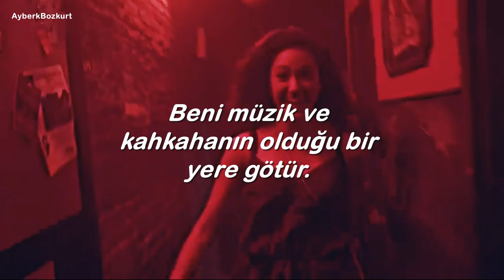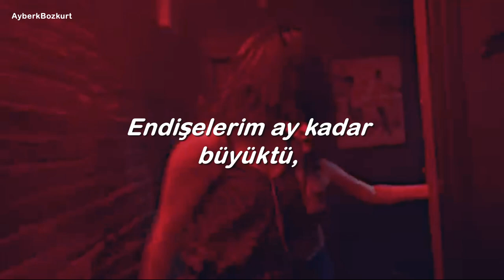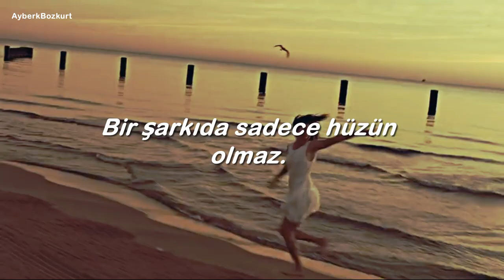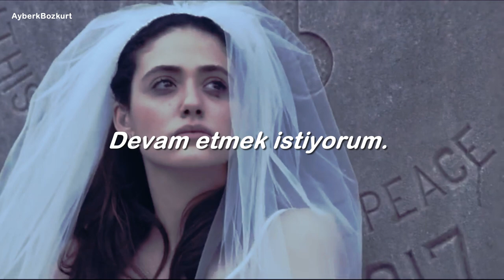First Aid Kit - My Silver Lining (Türkçe Çeviri) |Shameless~Fiona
[Verse 1]
I don't want to wait anymore
I'm tired of looking for answers
Take me some place where there's music and there's laughter
I don't know if I'm scared of dying
But I'm scared of living too fast, too slow
Regret, remorse, hold on, oh no I've got to go
There’s no starting over
No new beginnings time races on
And you've just gotta keep on keeping on
Gotta keep on going
Looking straight out on the road
Can't worry 'bout what's behind you
Or what's coming for you further up the road
I try not to hold on to what is gone
I try to do right what is wrong
I try to keep on keeping on
Yeah, I just keep on keeping on

[Chorus]
I hear a voice calling
Calling out for me
These shackles I've made in an attempt to be free
Be it for reason, be it for love
I won't take the easy road
Ooo-ooo-ooo-ooo-ooo-ooo-ooo-ooo-ooo-ooo-ooo-ooo-ooo
Oh-oh
Ooo-ooo-ooo-ooo-ooo-ooo-ooo-ooo-ooo-ooo-ooo-ooo-ooo
Oh-oh

[Verse 2]
I've woken up in a hotel room
My worries as big as the moon
Having no idea who or what or where I am
Something good comes with the bad
A song's never just sad
There's hope, there's a silver lining
Show me my silver lining

[Chorus]
The easy road, the easy road, oh-oh!
Ooo-ooo-ooo-ooo-ooo-ooo-ooo-ooo-ooo-ooo-ooo-ooo-ooo
Oh-oh
Ooo-ooo-ooo-ooo-ooo-ooo-ooo-ooo-ooo-ooo-ooo-ooo-ooo
Oh-oh

[Breakdown]
Show me my silver lining, I try to keep on keeping on
Show me my silver lining, I try to keep on keeping on mysilverlining